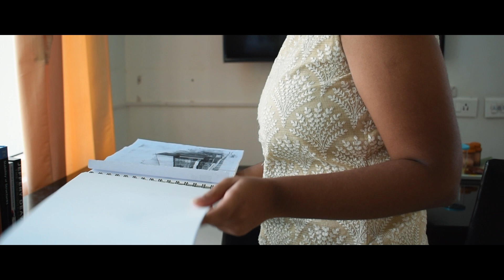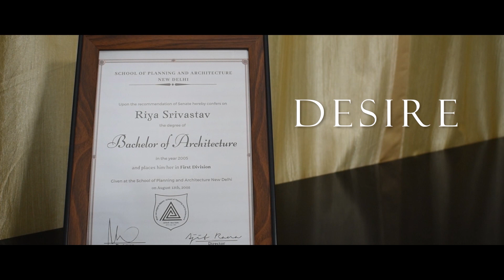Desire - Short Film | IIT Tirupati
This women's day, we present to you - Desire.

In this powerful and moving short film, we follow the journey of a homemaker who dreams of becoming an architect as she sits nervously across from her husband and lays out her plans for starting her own career.
The film expresses the themes of gender roles, societal expectations, and the importance of pursuing one's passion.
Join us on this emotional and inspiring journey and discover the power of pursuing your dreams and "Desires".

An Indian Institute of Technology Tirupati presentation.

A Photography and Films Club IIT Tirupati Feature.